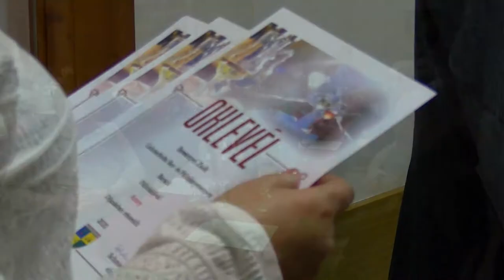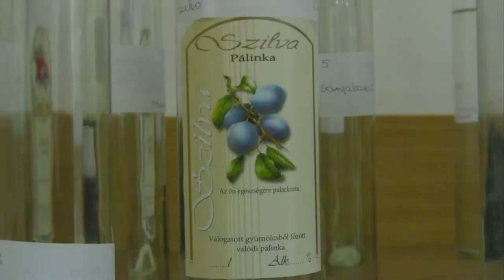20200211 kaposmenti magazin csikostottos borverseny